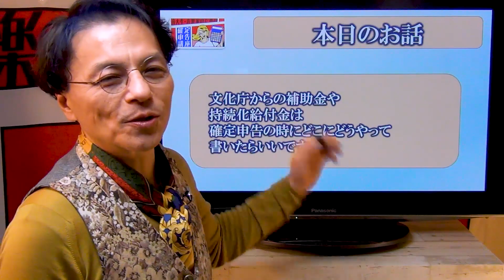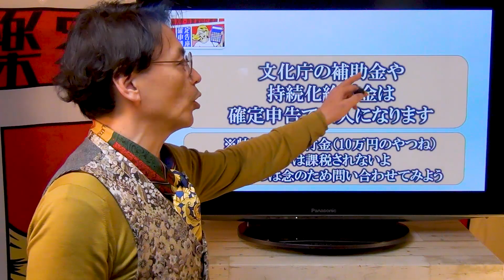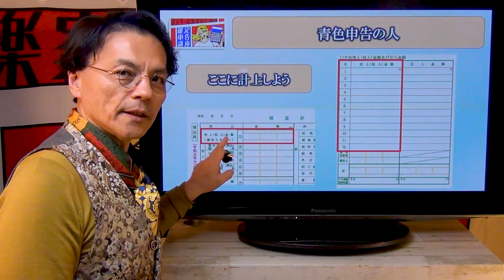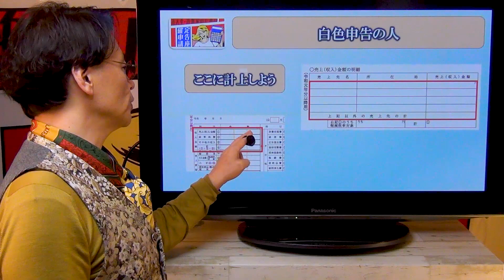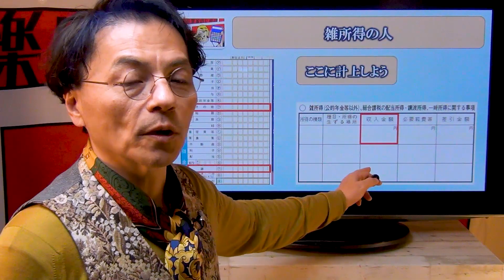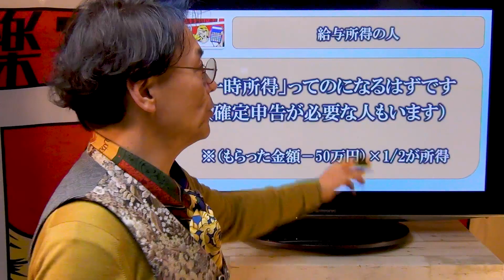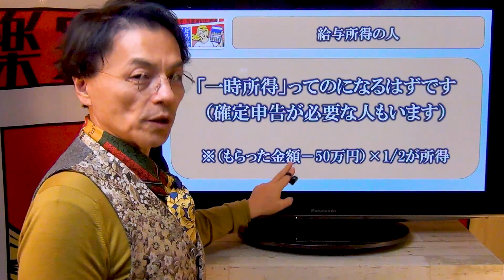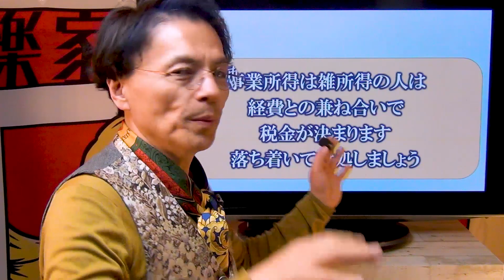文化庁の補助金 もらった補助金は確定申告でどう書くの？ 1214 文化芸術活動の継続支援事業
音楽家や芸術家が最大150万円もらえるという「文化芸術活動の継続支援事業」

もらった補助金は、確定申告で収入に計上します
「じゃあどこにどう書いたらいいの？」
っていう話です
（毎回、緊急ＵＰのため、編集や音声等々いろいろごめんなさい・・・）

質問もできますよ（大変混みあってますが、必ず返信します）

・Ｍａｘ100万円の給付金がもらえる給付金
・日本政策公庫の特別貸付金（借入金）
・Ｍａｘ150万円もらえる文化庁の補助金